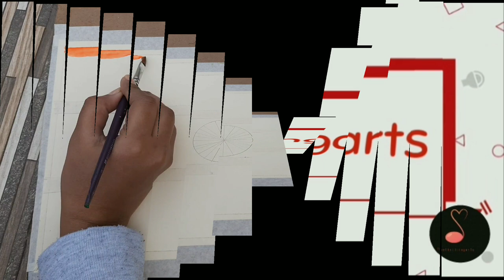REPUBLIC DAY DOODLE | REPUBLIC DAY DRAWING